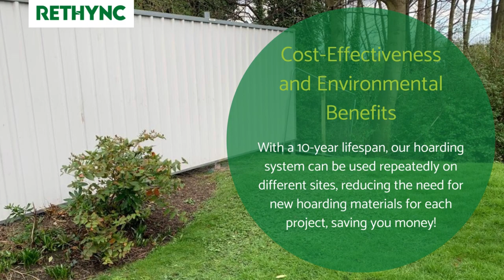Site Hoarding for Professional Construction Sites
In the world of construction, creating a professional site image is crucial for house builders and construction companies.

Site hoarding serves as an important component in establishing a secure and visually appealing construction site.

Rethync’s Multisite Steel Hoarding offers a versatile and cost-effective solution that not only meets these requirements but also provides significant benefits for owners and the environment.

In this blog, we will explore the features and advantages of steel site hoarding, highlighting why it has become a preferred choice for many construction professionals.